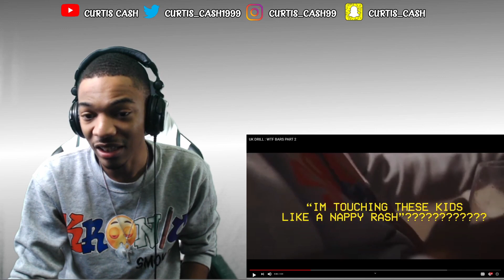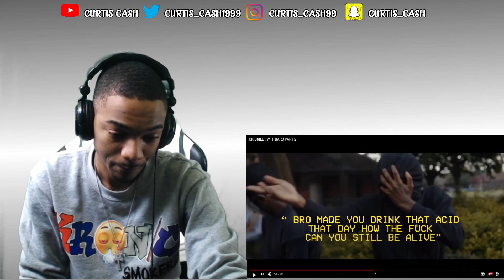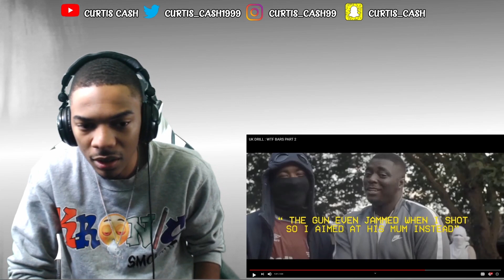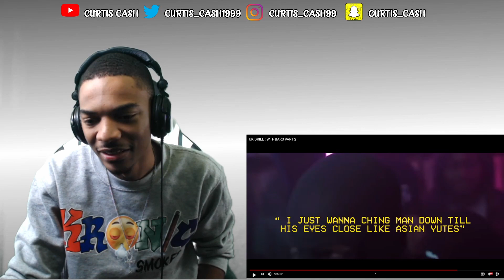UK Drill WTF Bars Part 2-3 | American Reaction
My PlayStation Name: Curtis_Cash and KingCash_YT